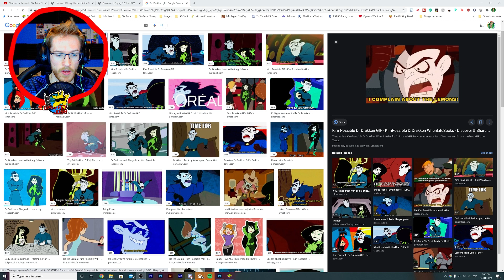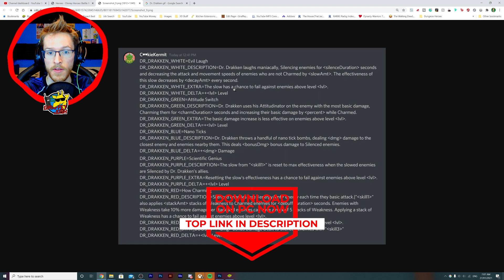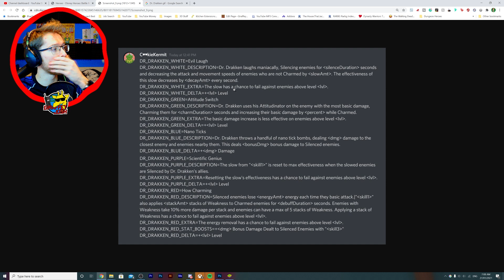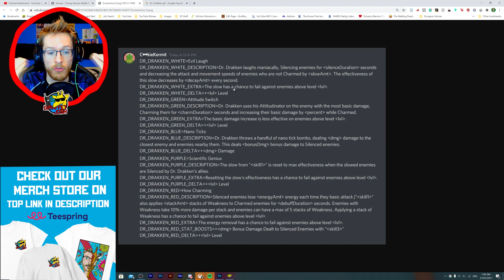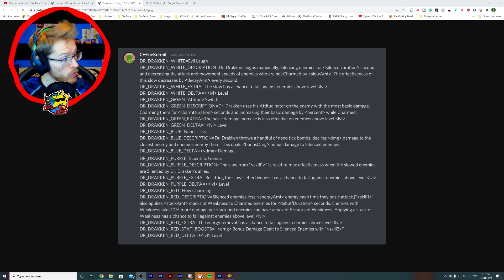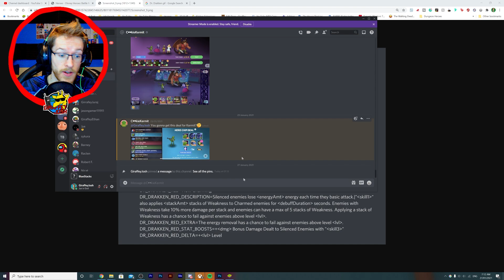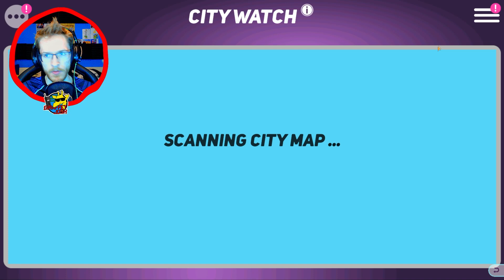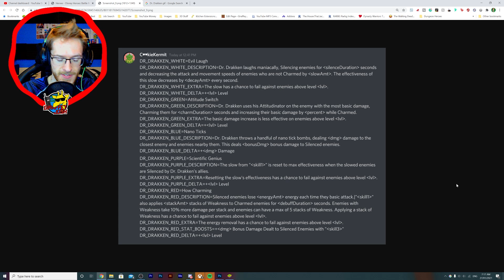Dr. Drakken NEW Leaked Character | Disney Heroes: Battle Mode